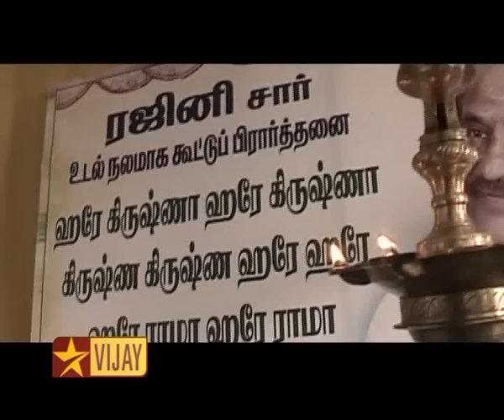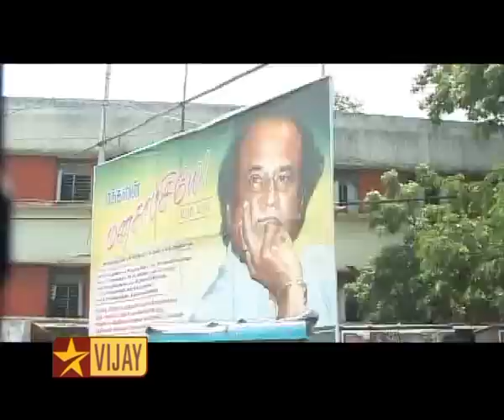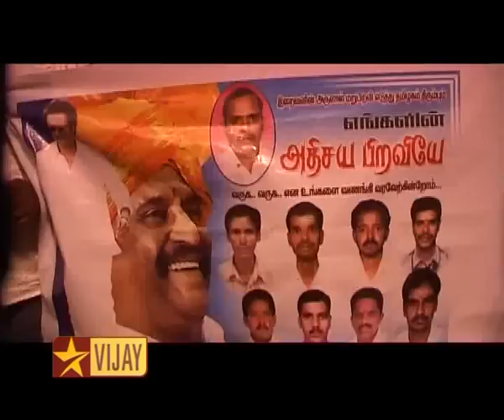Super Starudan Oru Himalaya Payanam | Part 01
Join Super Star Rajinikanth as we retrace his spiritual journey to the mystic Baba Caves!